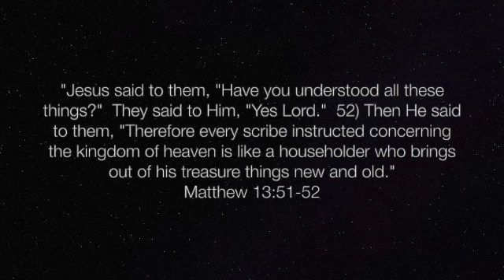SGS.4.26.2023 - "Parables of the Kingdom" Matthew 13:51-52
Jesus said, “Where your treasure is there will your heart be also.”  What is it that we treasure most in this life?  Family, friends, wealth, possessions?  We will give ourselves to that which is most important to us; family, friends, money job, etc.   The challenge for us is our love for the word of God.  Do we love it?  Do we treasure it?  These are important questions for us to consider.